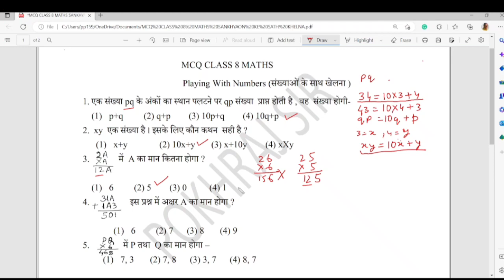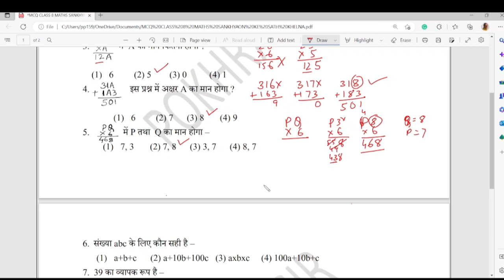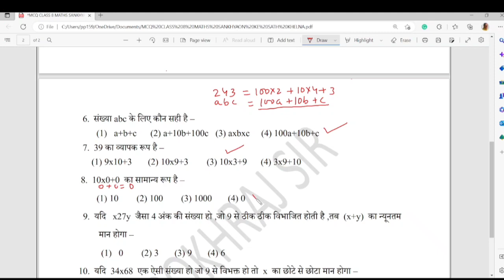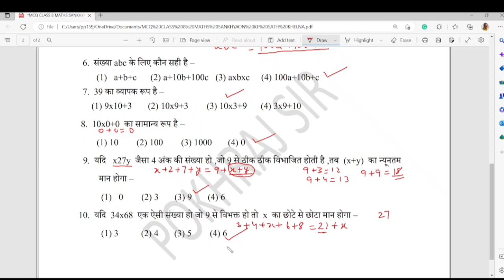MCQ CLASS 8 MATHS - संख्याओं के साथ खेलना (Playing With Numbers)